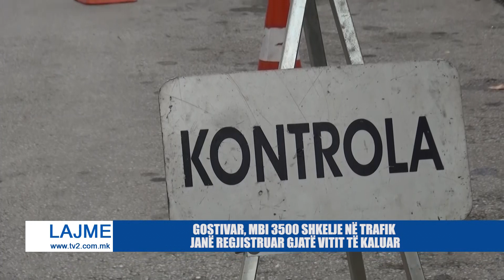GOSTIVAR, MBI 3500 SHKELJE NË TRAFIK JANË REGJISTRUAR GJATË VITIT TË KALUAR